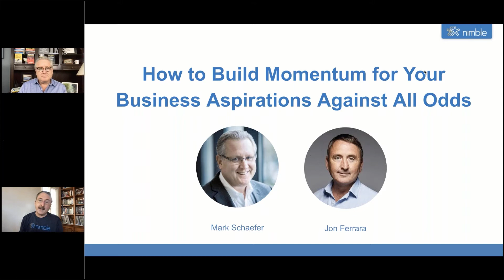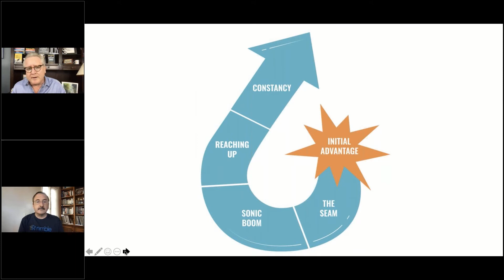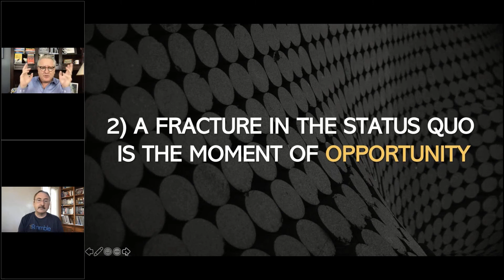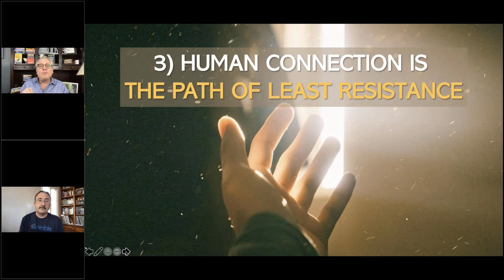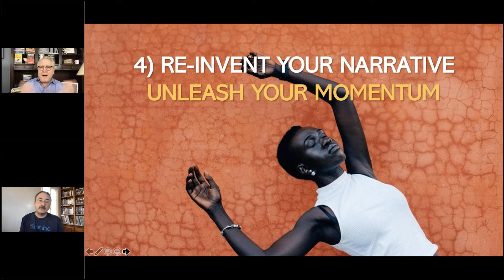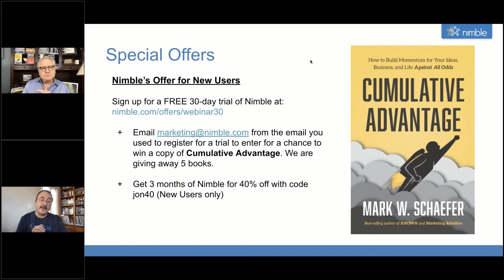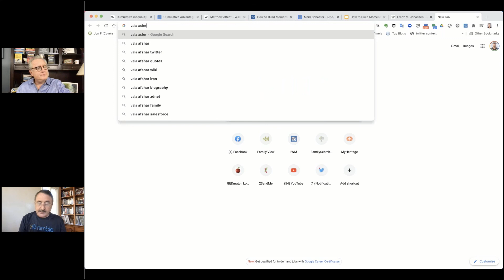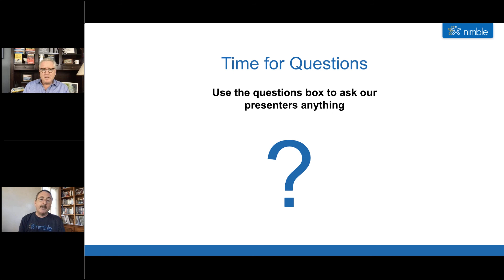How to Build Momentum for Your Business Aspirations Against All Odds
In Mark Schaefer’s (one of the world's leading marketing authorities and keynote speakers) new book Cumulative Advantage, Mark offers actionable tips for business owners to figure out how to stand out from the crowd of your competitors.

Join us for this webinar to learn how to utilize cumulative advantage to build your brand and grow your business. On top of that, a few lucky participants will win a copy of Mark’s book!

You will learn:

- How momentum can be driven from everyday ideas
- The secret to creating awareness for your projects
- Tips on nurturing your network and identifying opportunities
- How the certainty of business uncertainty can be used to your advantage

About Nimble

Nimble is the industry-leading CRM for Office 365 and G Suite that builds award-winning contact management solutions for teams and individuals. Every day, people use Nimble to successfully nurture their personal and business relationships across email, social networks and more than 90 cloud-based business applications. Ranked #1 in Overall Satisfaction by G2 Crowd, and #1 Small Business Sales and Marketing CRM by Fit Small Business, Nimble combines the strengths of traditional CRM, classic contact management, social media, sales intelligence and marketing automation into a powerful relationship management platform that delivers relationship insights everywhere you work.